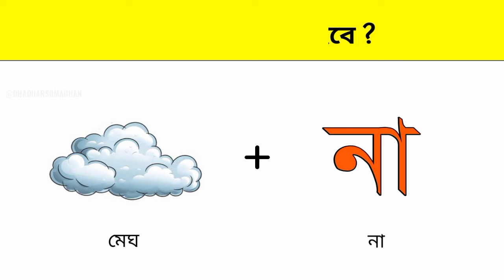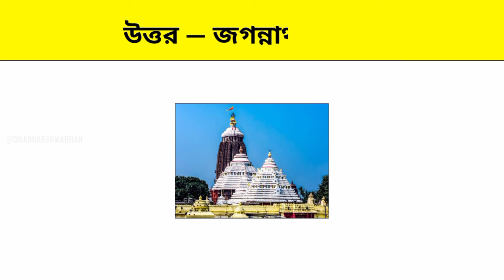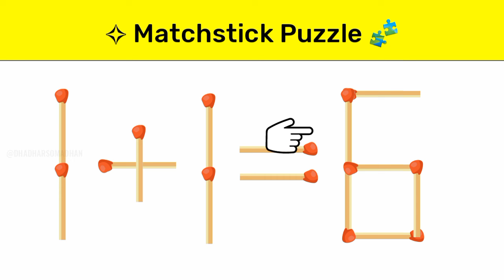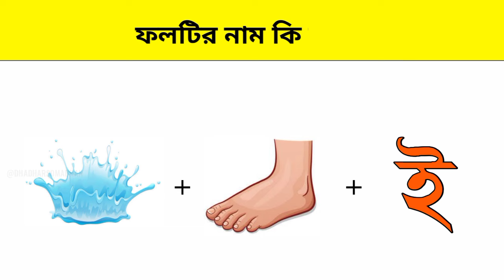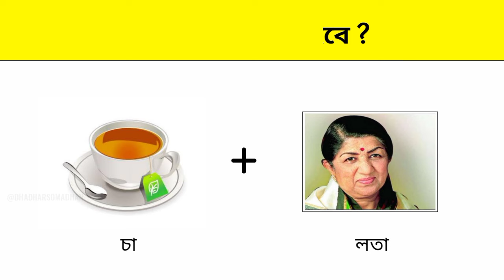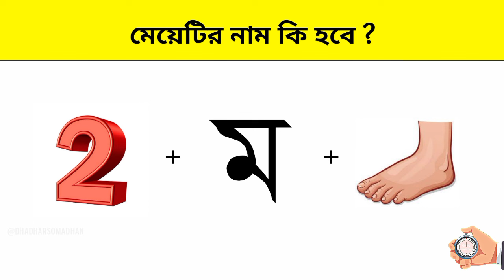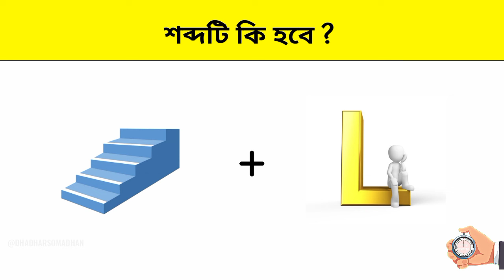মন্দিরটির নাম কি হবে🛕🙄 | Guess The Temple Name | Bengali Quiz Challenge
হ্যালো বন্ধুরা আসা করছি তোমরা সকলেই ভালো আছেন 😊

Guess The Temple Name
Guess Hindu Temple
Ayodhya Ram Mandir
Emoji Dhadha
Chobir Dhadha

Your Queries_
Quiz
Quiz Contest
Dha dha dha dha
Memory tast game
Dhadha
Quiz Questions
Emoji Dhadha Questions And Answers
Dha Dha
Chobir Dhadha